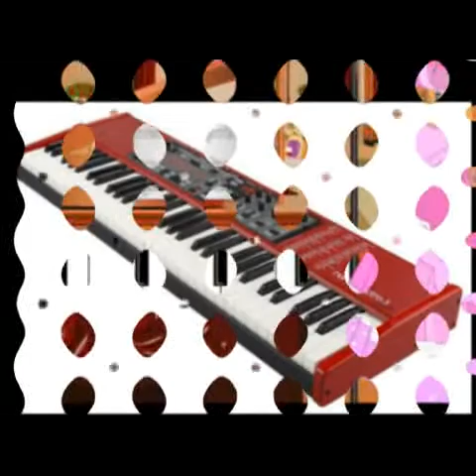Kicsit szomorkás a hangulatom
GÁSPÁR ANTAL CÉCÓ